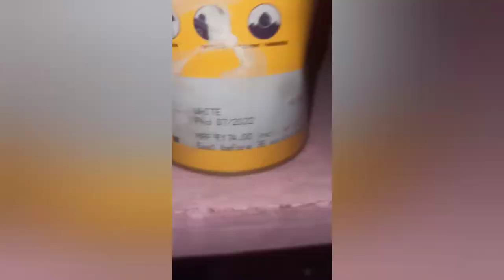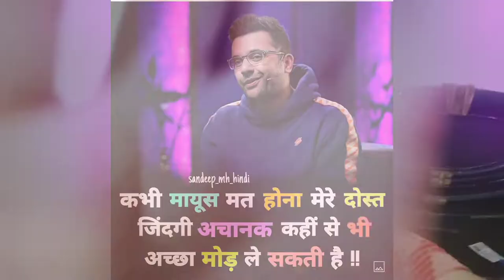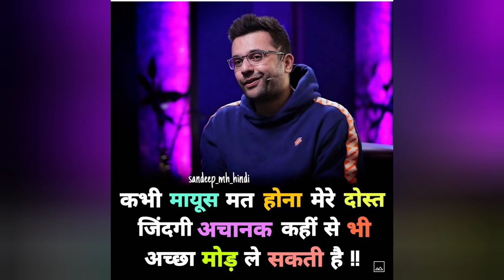दुकान को किया आज पेंट ||Paint the shop today || Rajesh Verma vlog❤️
from---Bapawar kalan [ kota rajasthan] india ❤️